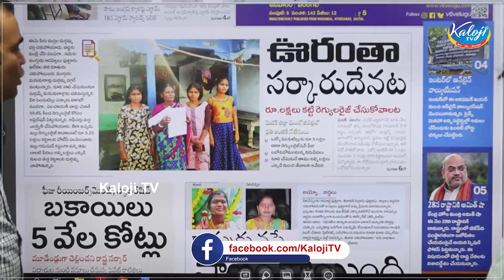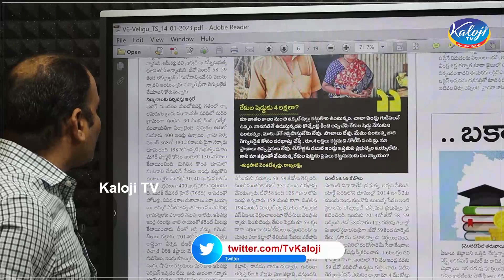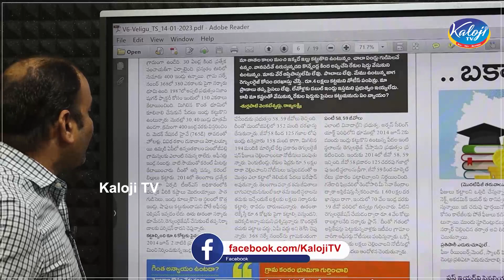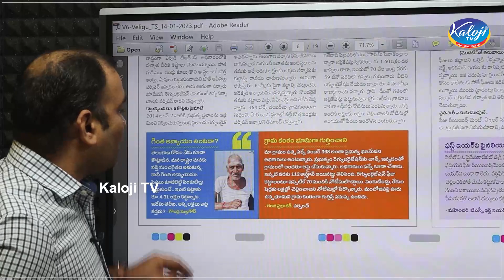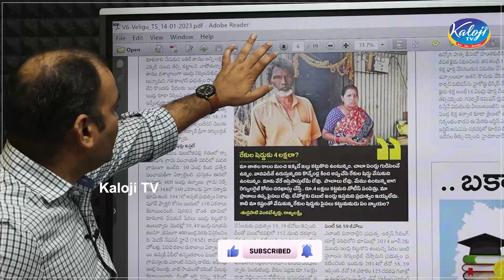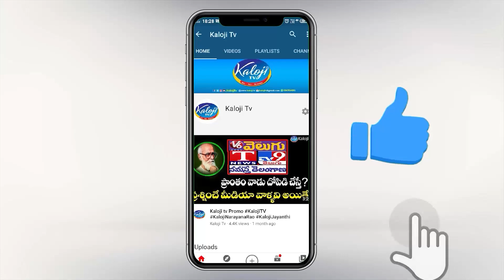ఊరంతా సర్కారుదేనట.. | Poor People Fire on KCR Government | Kaloji TV